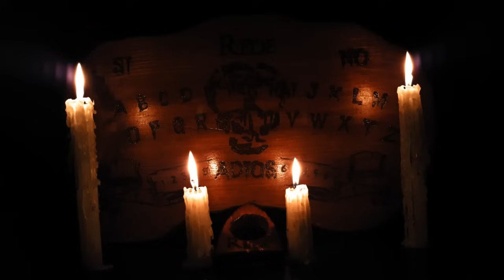No Juegues A La Tabla Ouija Historias De Terror - REDE